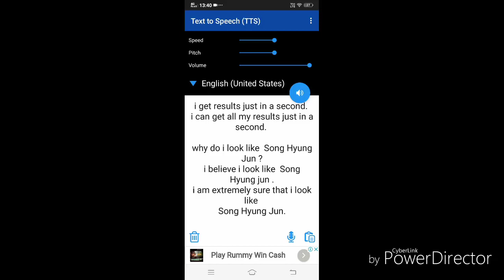LOOK LIKE SONG HYUNG JUN (MALE) | Taekook Subliminals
•face like song Hyung jun
•eyes , nose , lips similar to Song Hyung Jun
•facial structure like Song Hyung Jun

~NOTES~
•listen 5 times or more
•drink lots of water
•have patience
•believe
•no mirror